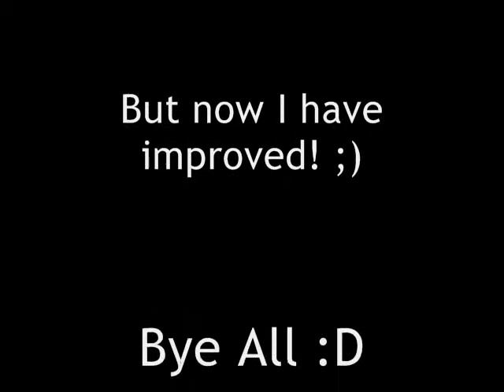Crash Bandicoot: The Wrath Of Cortex - Smokey & The Bandicoot - 39.68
And a proof of my new best time on Bamboozled, 8.90! :D

For the first time in 3 years, I break the silence by finally improving my time on Smokey & The Bandicoot, divulging new techs and becoming just the 3rd person to sub 40 seconds. It was hard, as it took me around 100 attempts before I finally made it.
The reason why I press Start most of the time in the level is because I figured out it makes you turn better so you can win more time. Also, I finally beat crash68 30-0 and miabua73 1-29 (Sorry Isse ;)

Bamboozled was also a great improvement. I got a time freeze of 0.42 at the start and landed with 4.44.